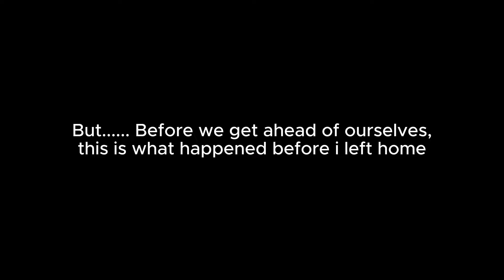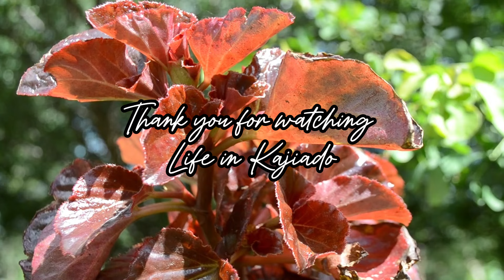I had to say GOODBYE | City life for a VILLAGE girl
There is always a day that comes when you have to leave everything behind for something else. And this day was it.

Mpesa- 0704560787